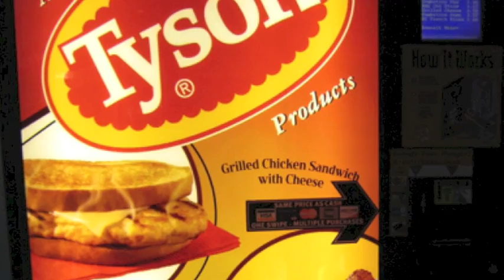Fruitapalooza Vending Machines